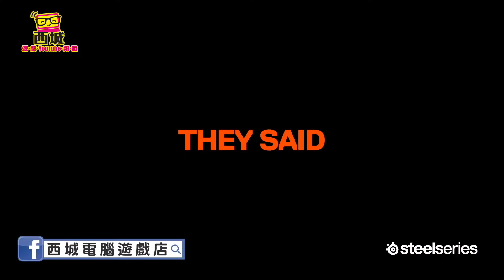The First True Performance【Wireless Mouse】Rival 650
Address: 263, Oriental 188 shopping centre, 188 Wan Chai Rd, Wan Chai, Hong Kong